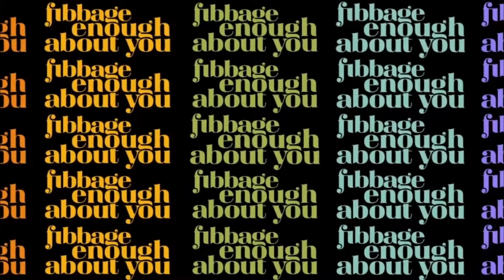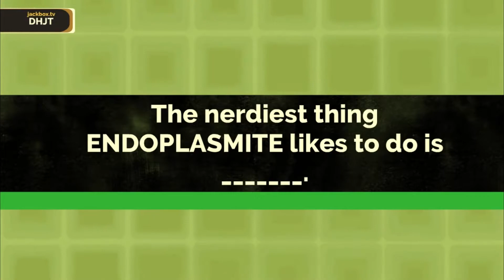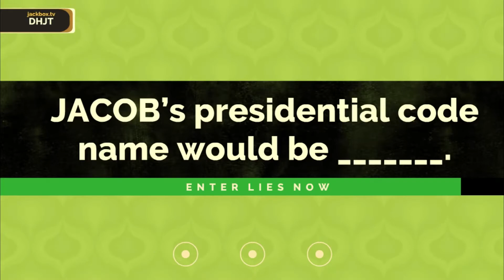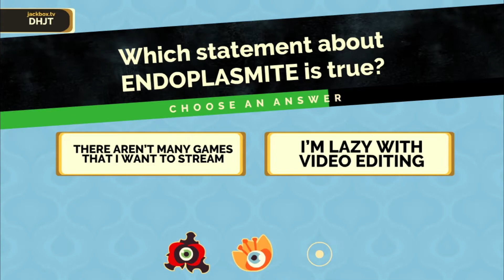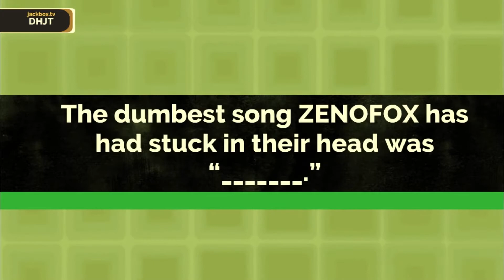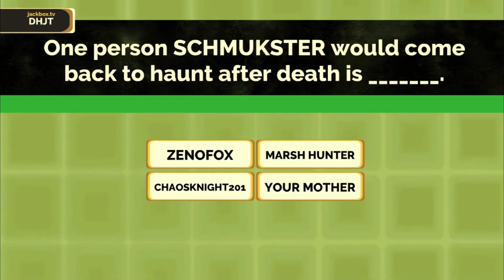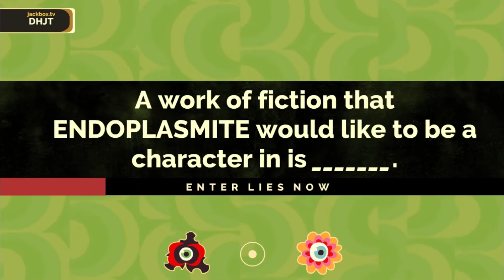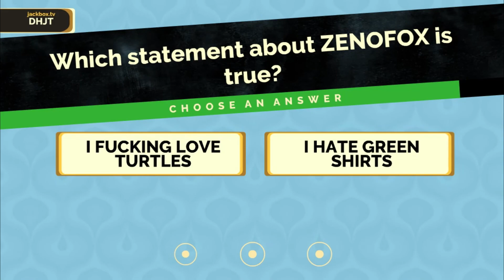More About Us, Oh Boy! - JPP4 (Fibbage: Enough About You) [IRL]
The following is another series of events that make up a large and still ongoing project known as "The IRL Sessions".

Ivan -
Andy -